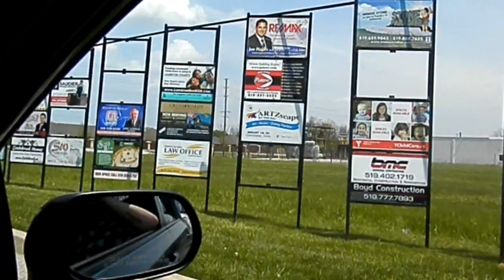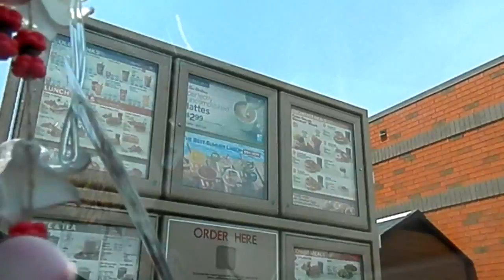ROAD TRIP (Arkona, Ontario) ROCK GLEN CONSERVATION AREA